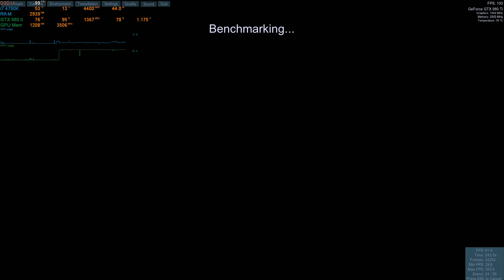Unigine Heaven 4 0 Max Settings with KFA2 GTX 980 ti stock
i7 4790K all cores@4.4Ghz
2x8GB DDR3 Geil Evo Leggera 2400Mhz
KFA2 GTX 980 ti HOF